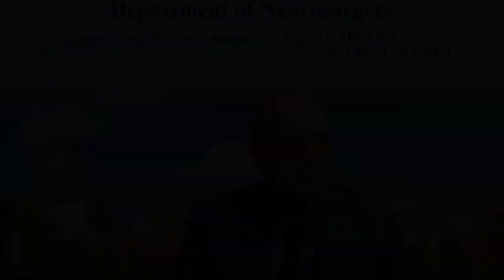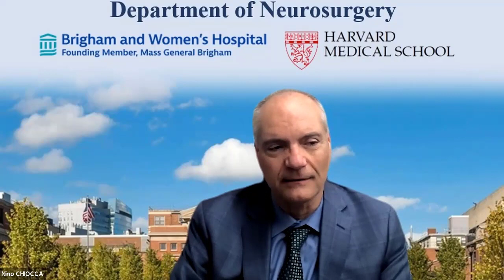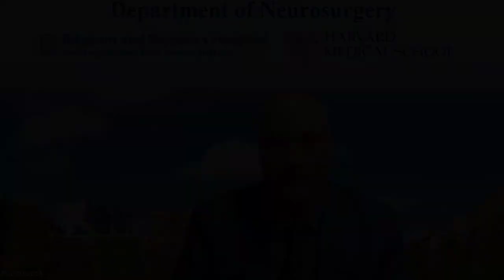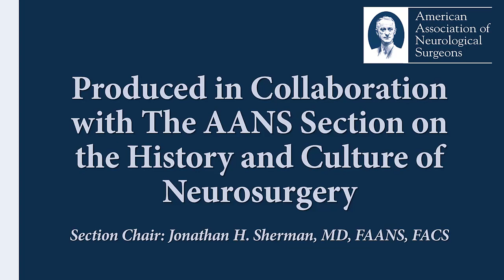Leaders of Neurosurgery: Antonio Chiocca Interviewed by Brad Elder